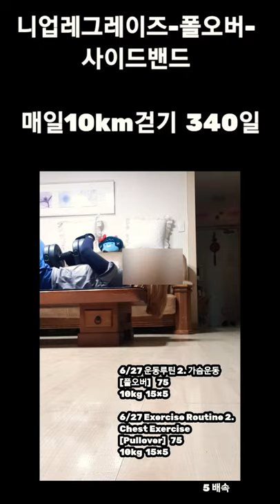[6/27 운동루틴 복부, 가슴, 옆구리 운동] Abdominal exercise, Chest exercise, Side exercise. 홈트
니업레그레이즈-폴오버-
사이드밴드

6/27 운동루틴 1. 복부 운동
[니업레그레이즈]   200
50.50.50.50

6/27 Exercise Routine 1.
Abdominal exercise
[Knee up Legraise]   200
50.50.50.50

6/27 운동루틴 2. 가슴운동
[풀오버]   75
10kg  15×5

6/27 Exercise Routine 2.
Chest Exercise
[Pullover]   75
10kg  15×5

6/27 운동루틴 3. 옆구리 운동
[사이드밴드]   60
20×3

6/27 Exercise Routine
20×3